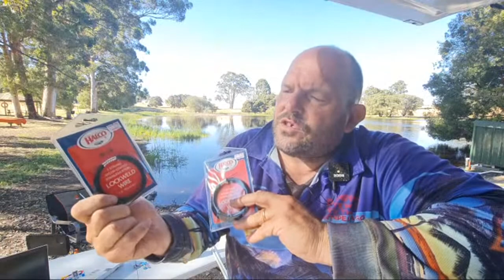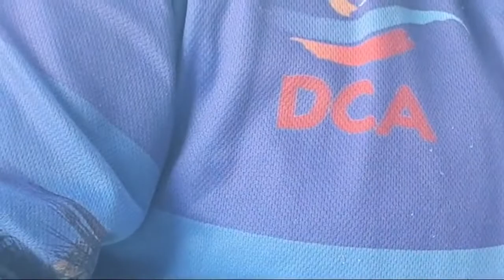fishing for the tastiest crayfish in the world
Welcome to AUSTRALISTV.
My name is Jim and we are based in the South West of Western australia .
I have been a fishing guide for over 30 years , done some television work and also written for an international book on fly tying out of america.
Our main content is live Fishing but we do a variety of different streams like gardening , fly tying, getting into shape , cooking and camping and we want to show you our state of Western Australia and what it has to offer in real time.
Our streams are mainly focussed on educational aspect of fishing with our Tutorials.
We have amazing sunsets , great scenery , diverse Flora and Fauna and a lot more to offer as well .